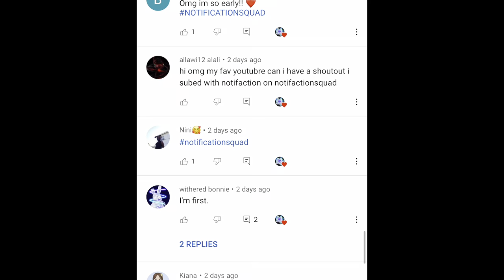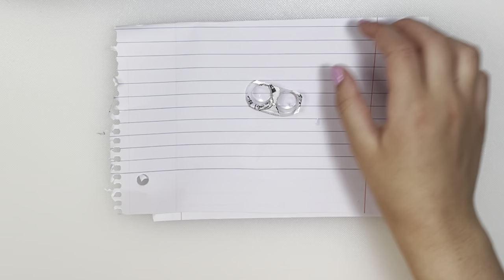DIY FIDGET TOYS! | Viral Tik Tok Fidgets! Chocolate Pop it, Stress Ball, Knedo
Tysm for watching, ily all!💜

Slime Shop

For this slime restock I am having a limited-time sale!

Btw the crystal clear slime is only $7 (Seven Dollars) right now :)

Girl Crafts, Just Clay It US, Aphmau, ItsFunneh, Norris Nuts, Just Ameerah, Jeddah Navalua, Moriah Elizabeth, Fidget Toy Machine, PurpleStars02, Keith Syco, Alexa DIYS & CRAFTS, Rebecca Zamolo, Paul, Doctor Squish, Pop it, 5 minute crafts, Troom Troom